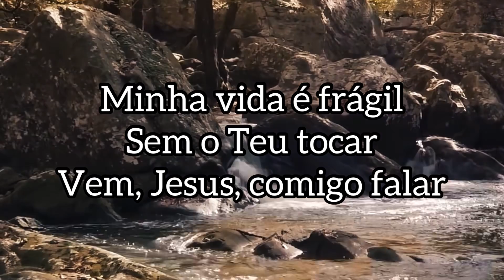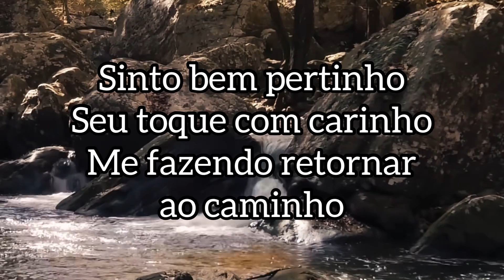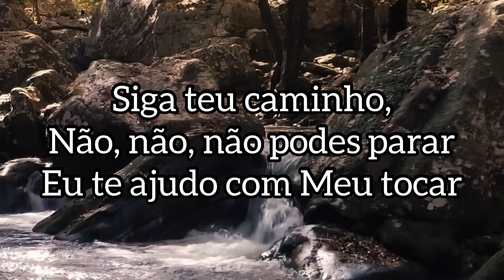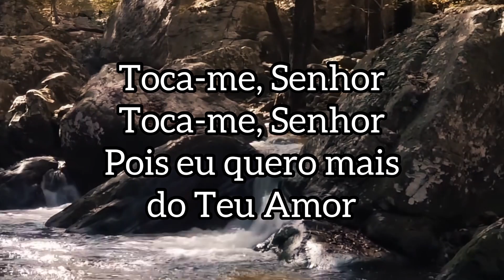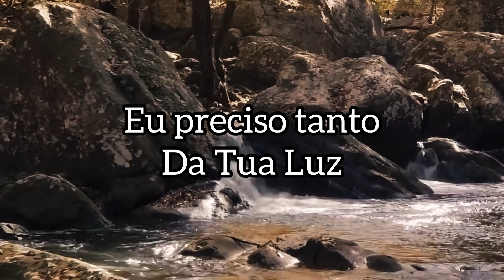Toca-me Senhor - Milton Cardoso (LYRIC)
✅Quer aprender a tocar teclado comigo? Então acesse o nosso Curso De Teclado e venha fazer parte da nossa turma. Espero por você lá no nosso Grupo VIP dos alunos.

Ouça o nosso novo EP (ÁLBUM): CANÇÕES AO ESPIRITO SANTO ... DISPONÍVEL em todas as PLATAFORMAS DIGITAIS: SPOTIFY, DEEZER, APPLEMUSIC, RESSO, TIDAL …
Vai agora em sua plataforma digital favorita e SEGUE a gente por lá também, só pesquisar MILTON CARDOSO e clicar em SEGUIR e pronto!

Música: Toca-me Senhor (Gerson Rufino)
Intérprete: @MiltonCardoso

Hoje venho aqui, só para lhe pedir
Vem tocar em meu coração
Minha vida é frágil, sem o Teu tocar
Vem, Jesus, comigo falar

Toca-me, Senhor, toca-me, Senhor
Pois eu quero mais do Teu Amor
Eu preciso tanto da Tua Luz

As lutas são difíceis, às vezes venho a desanimar
Mas eu clamo, vem Senhor, me tocar
Sinto bem pertinho Seu toque com carinho
Me fazendo retornar ao caminho

Que vida tranquila é esta com Jesus
Lhe dizendo: Filho, não largue a cruz
Siga teu caminho, não, não, não podes parar
Eu te ajudo com Meu tocar